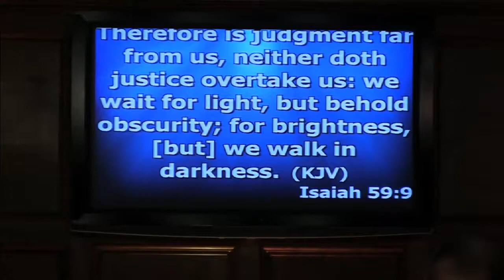John Alexander | Victory Over Ebola